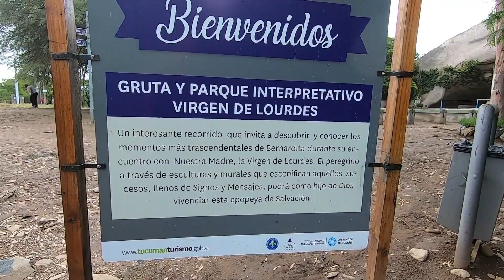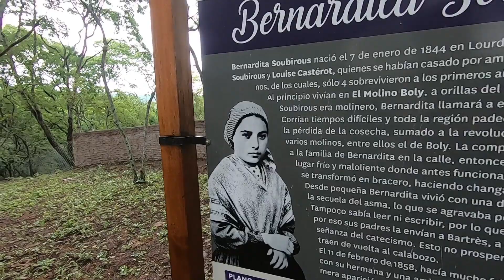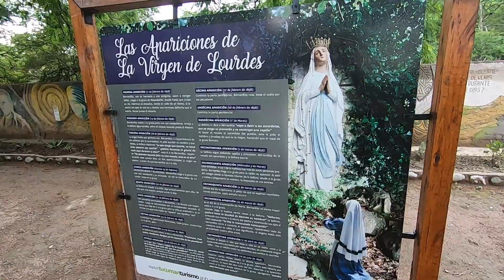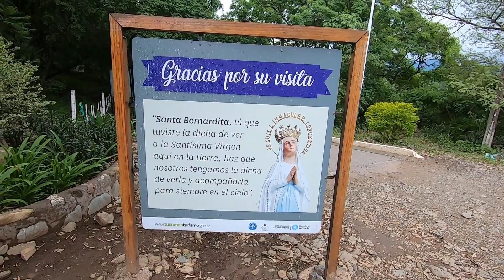VIRGEN DE LOURDES, SAN PEDRO DE COLALAO, TUCUMAN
Visitando la gruta de la Virgen de Lourdes en San Pedro de Colalao, Tucuman.